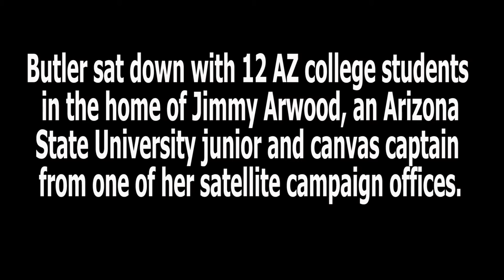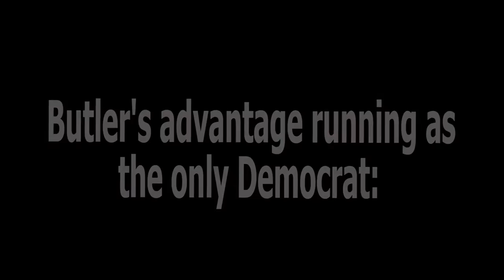Kelli Butler speaks to AZ college students about her campaign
Kelli Butler, the only Democratic candidate running for the Arizona State House of Representatives in District 28, spoke to 12 Arizona college students in a round table discussion about her campaign and plans to better education in AZ. This was an assignment for Multimedia Journalism at ASU's Walter Cronkite School of Journalism and Mass Communication.